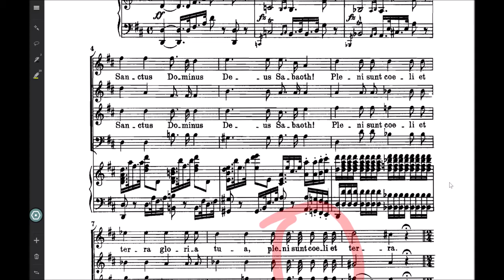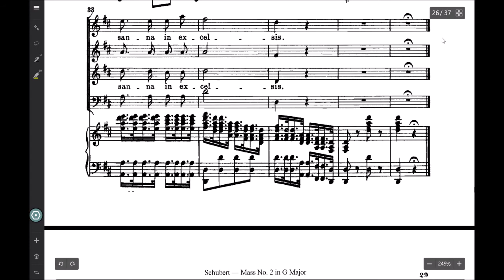corde Schubert - Messe en Sol - 4. Sanctus (Bass)